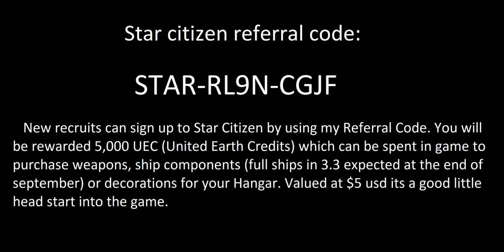Star citizen Idris trailer / commercial / cinematic